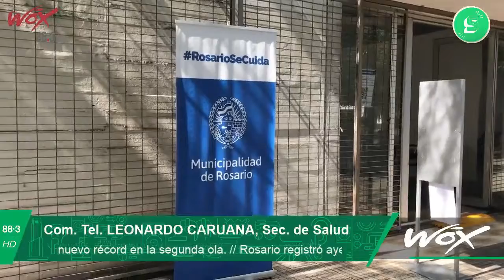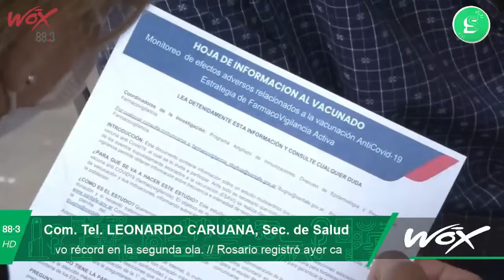Caruana en Sensibilizados: "Disminuir la circulación libera camas por siniestros viales"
El secretario de salud pública del municipio Leonardo Caruana conversó este mediodía de viernes con Sensibilizados en Radio WOX para contar cómo está la ciudad en materia de coronavirus, vacunación y proyección de restricciones.